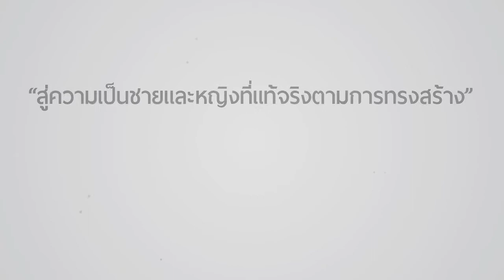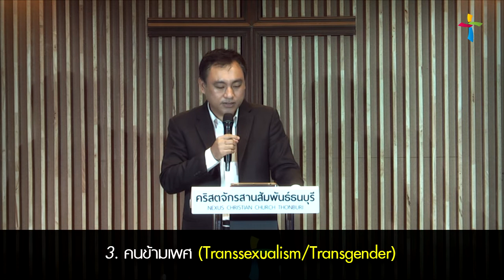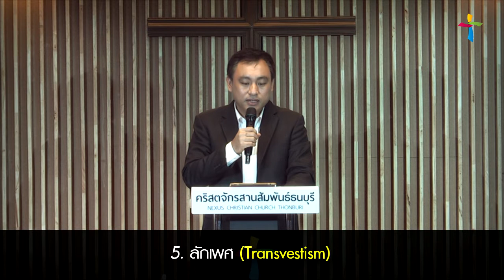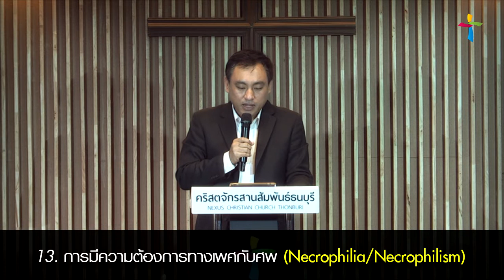บรรยายพิเศษ สู่ความเป็นชายและหญิงที่แท้จริงตามการทรงสร้าง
บรรยายพิเศษ @ คริสตจักรสานสัมพันธ์ธนบุรี
วันที่ 2 พฤศจิกายน 2014 โดย อ.ศรัณย์ ลีฬหเกรียงไกร

หัวข้อ "สู่ความเป็นชายและหญิงที่สมบูรณ์ตามการทรงสร้าง"
- ทัศนะเรื่องเพศในสังคมปัจจุบัน
- แนวคิดเรื่องเพศวิถี (Sexuality) ที่หลากหลาย
- สถานการณ์ในปัจจุบัน
- สาเหตุของสภาพเพศที่ไม่เป็นปกติ
- ปัญหาที่เกิดขึ้น
- ทัศนะของพระคัมภีร์ต่อเรื่องเพศ
- แนวทางการช่วยเหลือ